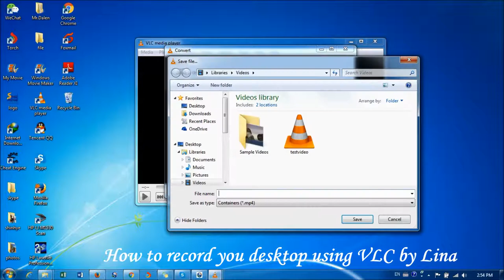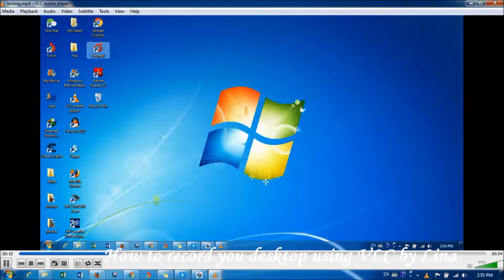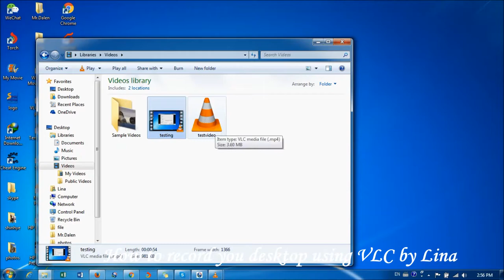how to record your computer desktop screen using VLC